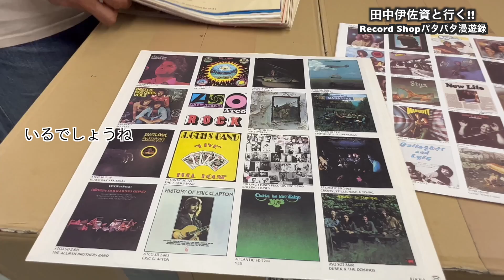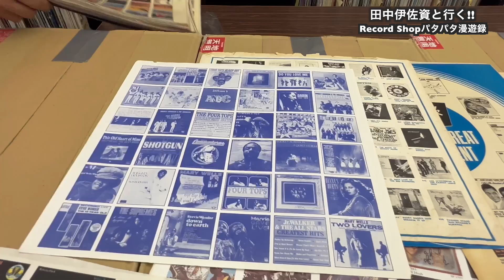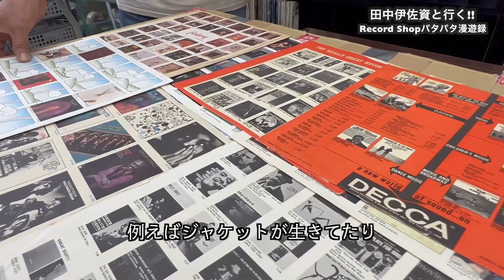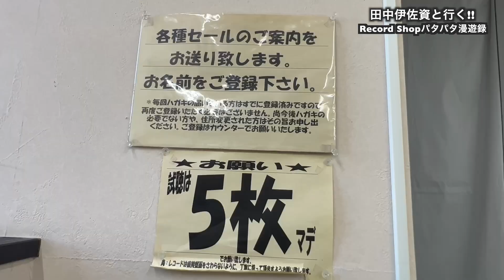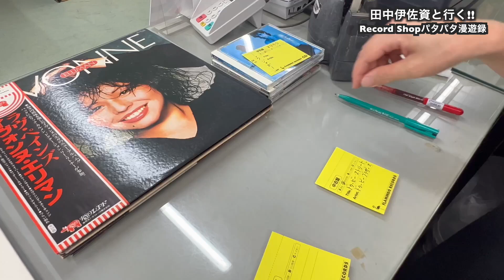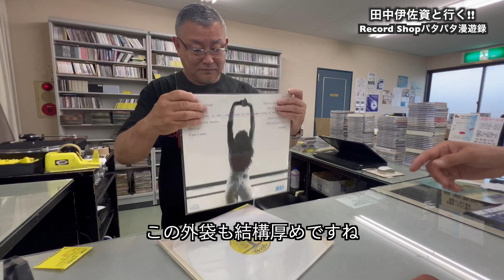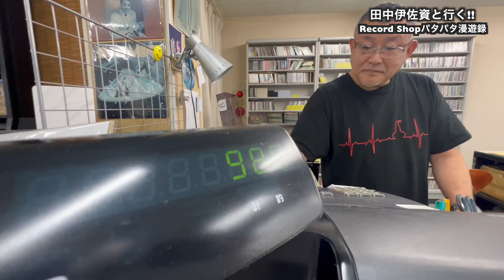田中伊佐資と行く!! Record Shopパタパタ漫遊録No.85【福井県 福井市 後編】〜バックヤードお見せします〜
ライターの田中伊佐資さんがレコード店を訪れて、振ったサイコロの目で予算を決めて盤を買い求めるロードムービー。

店主の中野秀彦さんが38年前に福井駅前で開業、現在のビルに移って27年目の「FLAMINGO RECORDS」を訪れました。
店頭には潤沢にレコードが並んでいますが、それを見る前にまずお客さんを通すことがないバックヤードへいきなり立ち入りました。

■FLAMINGO RECORDS
〒918-8114
福井県福井市羽水2-132
営業時間 12:00～20:00／定休日 木曜日

■田中伊佐資（ライター）
主な著作
●やっぱレコードもろオモロい ヴィニジャンが知りたかった山ほどのこと
●音楽とオーディオを愛する人々
●大判 音の見える部屋：私のオーディオ人生譚
●ヴィニジャン レコード・オーディオの私的な壷（以上 音楽之友社）
●僕が選んだいい音ジャズ201枚（DU BOOKS）
●新宿ピットインの50年（河出書房新社）
ほか